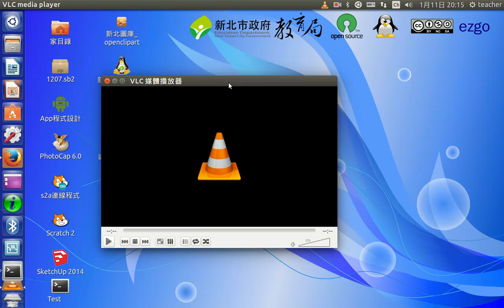a02操作界面簡介